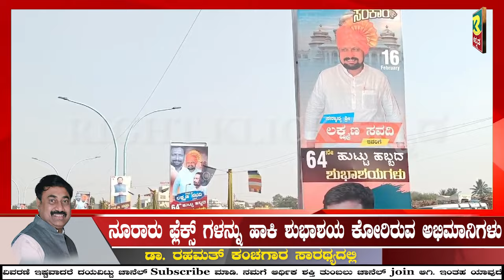ATHANI । ಸವದಿ ಹುಟ್ಟುಹಬ್ಬದ ಬ್ಯಾನರ್ ನಲ್ಲಿ ಮಾಯವಾದ ಕಾಂಗ್ರೆಸ್ ಚಿನ್ಹೆ..!